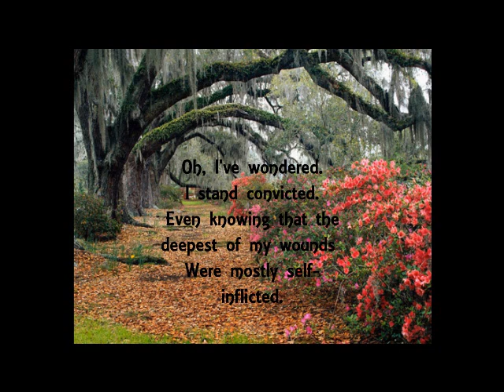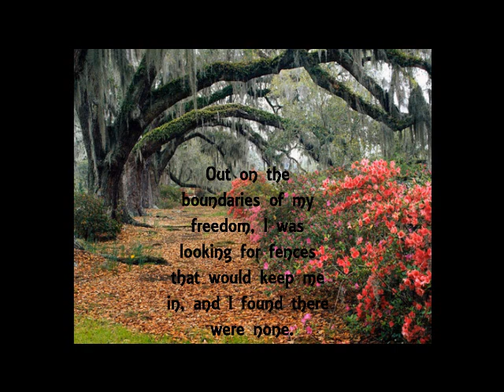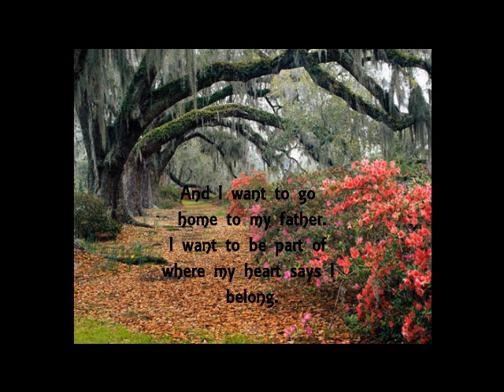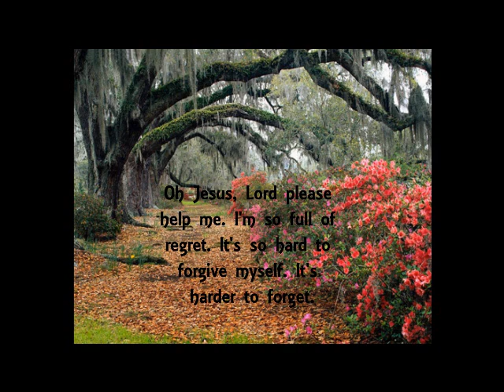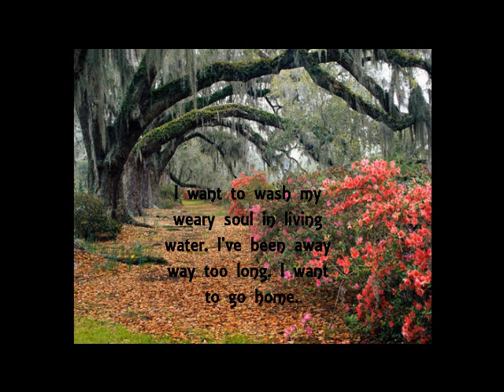Prodigal's Song - Don Francisco